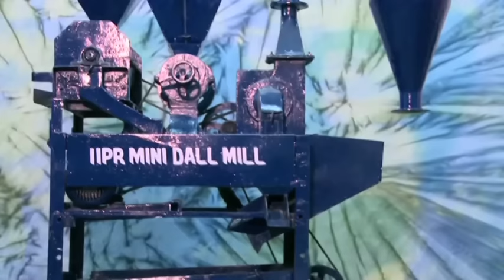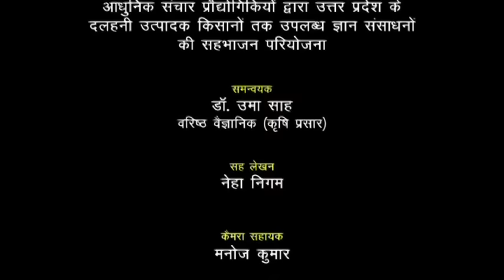IIPR Mini dal mill